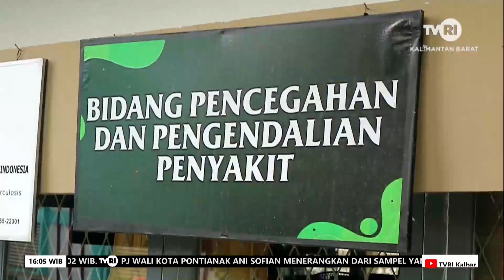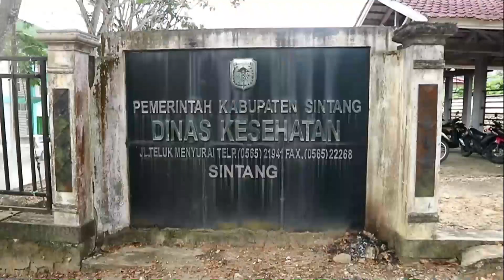30 MARET 2024 SELURUH KECAMATAN DI KABUPATEN SINTANG SUDAH DITEMUKAN VIRUS HIV